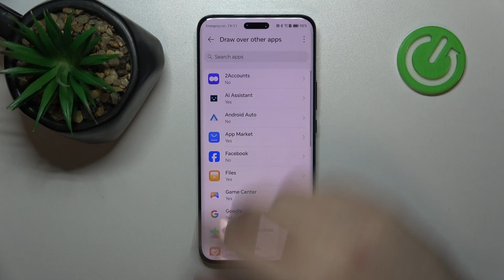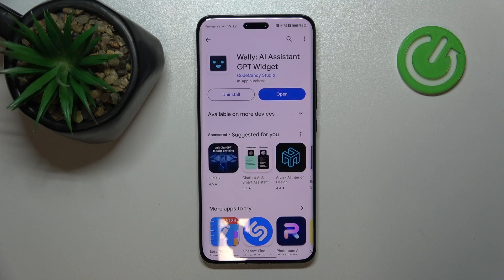How to Install ChatGPT Widget on HONOR Magic6 Pro?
Find out more about HONOR Magic6 Pro
It enables you to interact with a language model based on artificial intelligence (AI) through the Chat GPT widget. The purpose of this guide is to show you how to tap into an AI language model for interactive conversation on your HONOR Magic6 Pro through the Chat GPT widget.

How to get the ChatGPT widget on HONOR Magic6 Pro?
What steps should I follow to install the Chat GPT widget on my HONOR Magic6 Pro?
How to add the ChatGPT widget to the home screen on HONOR Magic6 Pro?